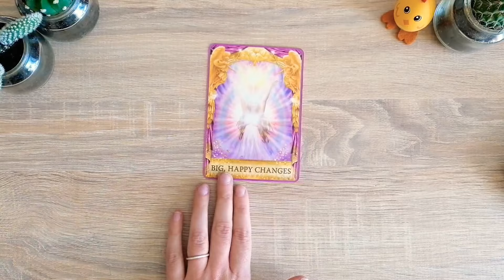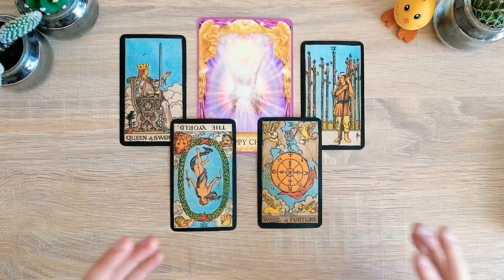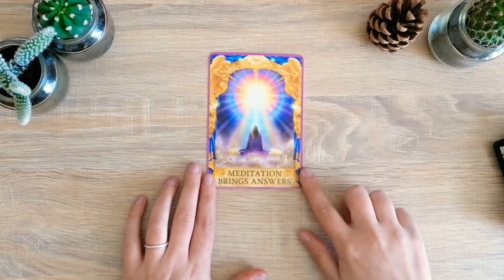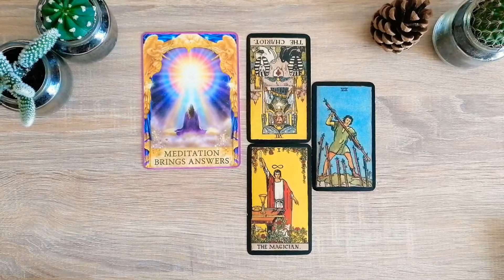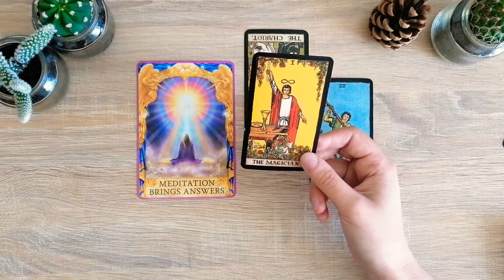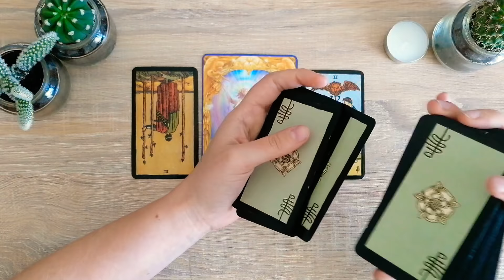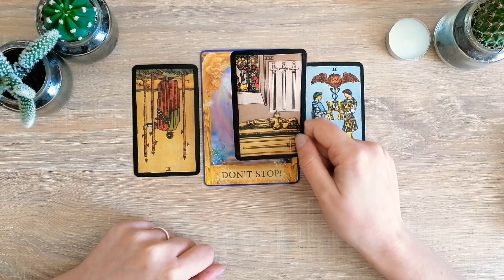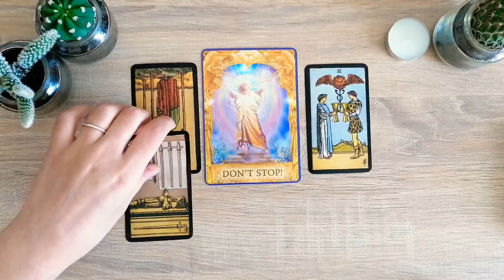Un consiglio dagli oracoli 🖤 tarocchi interattivi